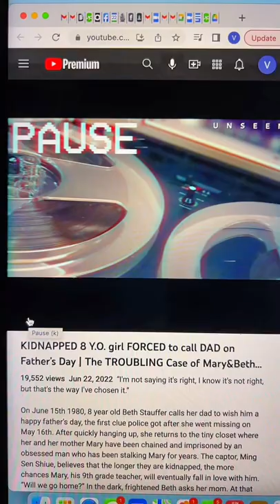Kidnapped 8yo girl FORCED to call DAD on Father’s Day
On June 15th 1980, 8 year old Beth Stauffer calls her dad to wish him a happy father’s day, the first clue police got after she went missing on May 16th. After quickly hanging up, she returns to the tiny closet where her and her mother Mary have been chained and imprisoned by an obsessed man who has been stalking Mary for years. The captor, Ming Sen Shiue, believes that the longer they are kidnapped, the more chances Mary, his 9th grade teacher, will eventually fall in love with him. “Will we go home?” In the dark, frightened Beth asks her mom. At that moment, Mary, knowing deep in her heart of hearts they might not be able to leave ever, promises Beth with a yes.